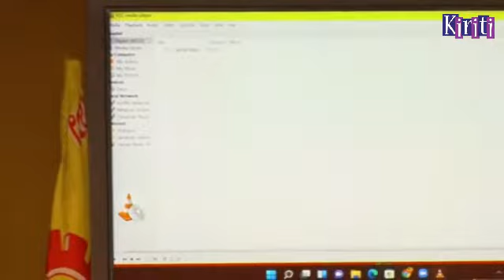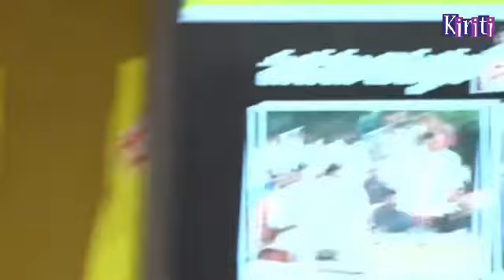జగన్మోహన్ రెడ్డి దమ్ముంటే రాజీనామా చెయ్ CBN Open challenge to YS Jagan & YCP MPs | Kiriti News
జగన్మోహన్ రెడ్డి దమ్ముంటే రాజీనామా చెయ్  CBN Open challenge to YS Jagan & YCP MPs